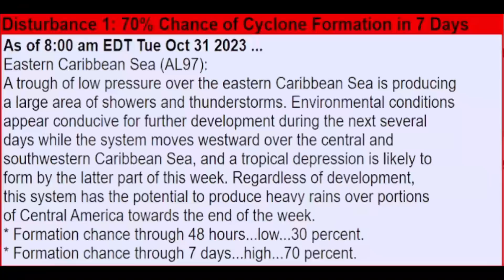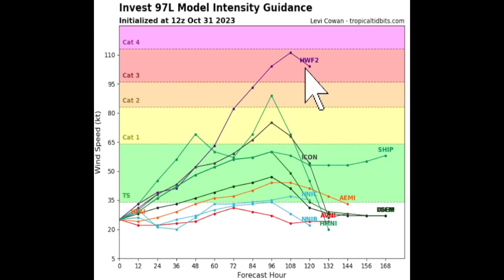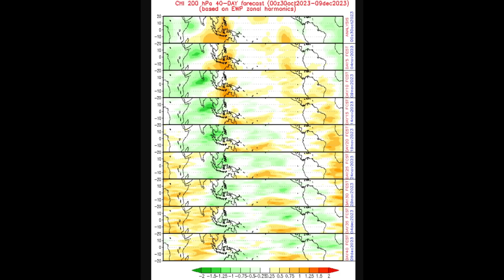Is Hurricane Season Starting To Ramp Up? Invest 97L Forecast & Track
In this video I show you the latest track, spaghetti models and information on invest 97L, potentially tropical storm/hurricane Vince.
I also show you what we can expect for the rest of 2023 hurricane season.

TIMESTAMPS:
Intro 00:00
Latest tropical update, invest 97l 01:09
the rest of hurricane season 10:56
Special message 13:29